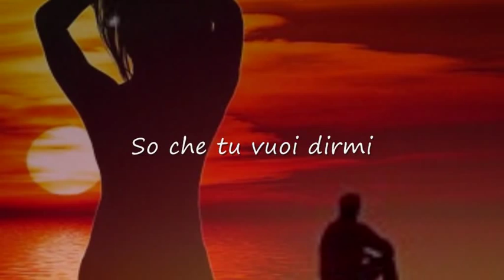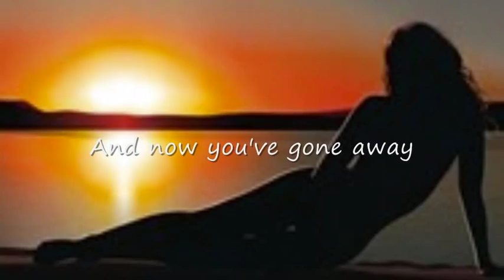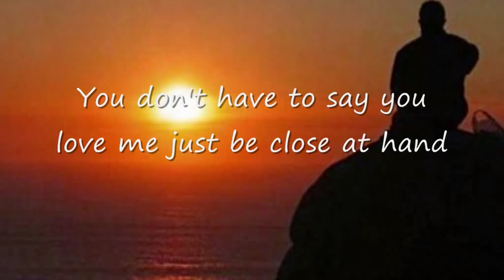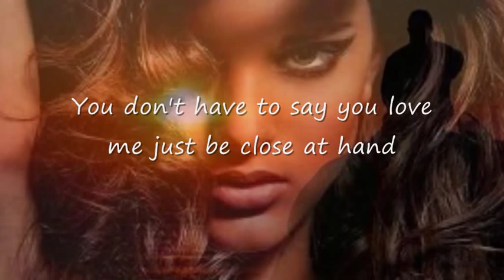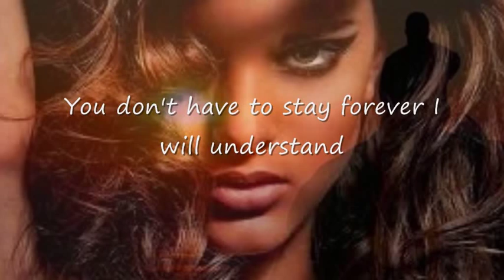Patrizio Buanne - You Don't Have To Say You Love Me (With Lyrics)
A classic by the Italian Crooner.